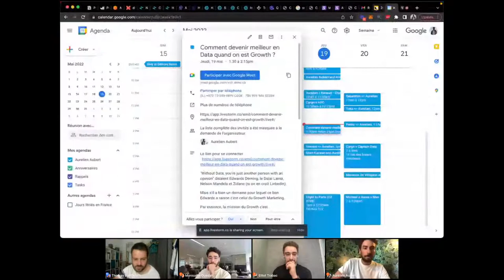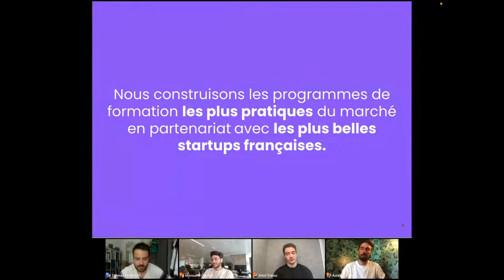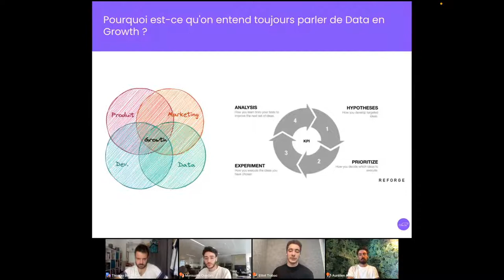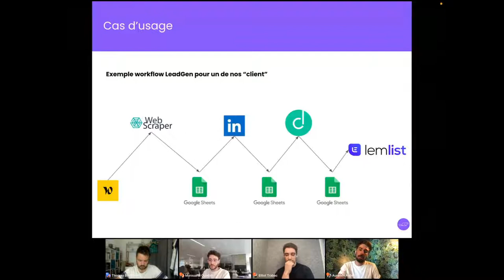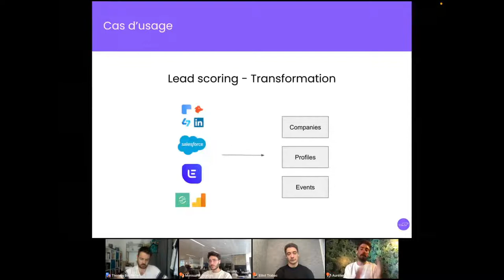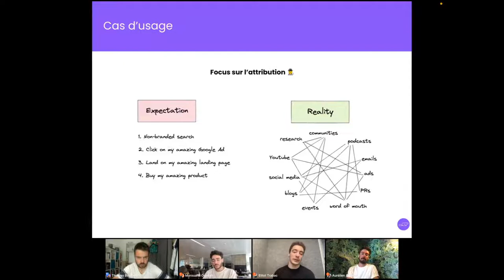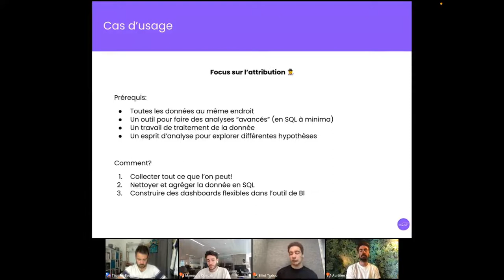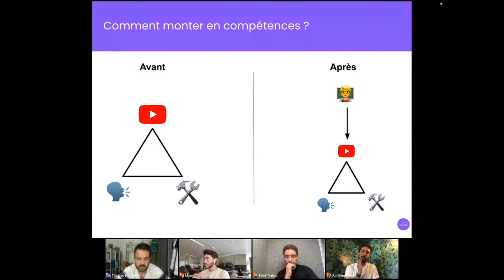Webinar # 12 Emil : Comment devenir meilleur en Data quand on est Growth ?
"Without Data, you're just another person with an opinion" disaient Edwards Deming, le Dalaï Lama, Nelson Mandela et Zidane (si on en croit LinkedIn).

Mais s'il a bien un domaine pour lequel ce bon Edwards a raison c'est celui du Growth Marketing.

Par essence, la mission du Growth c'est :

- D'imaginer des actions permettant d'accélérer la croissance des revenus de l'entreprise ;
- De les tester ;
- De mesurer les résultats ;
- Puis d'industrialiser les bons tests, d'améliorer les moyens et d'arrêter les mauvais.

Et c'est bien en manipulant des données que vous allez être capable de réaliser les missions 3 et 4 :

- Être capable de récolter les données de vos tests via du tracking, sur vos outils avec du code ou des outils no-code, sur votre base de données avec du SQL...
- Être capable de manipuler les données et les cleaner pour mener votre analyse..
- Être capable de communiquer sur vos résultats et de prendre des décisions en créant des visualisations...
- Être capable d'industrialiser les tests concluants en automatisant...

On en sait quelque chose chez Emil : le Growth est la profession la plus représentée parmi nos anciens !

Alors quelles sont les compétences les plus importantes ? Et comment les développer ?

On vous explique tout pendant ce webinar animé par :

Marouane Ouadah (Growth @Refty, ex Lemlist)
Aurélien Aubert (ex Engineering Team Lead @Spendesk)
Elliot Trabac (Data & Analytics Engineer @Gorgias)